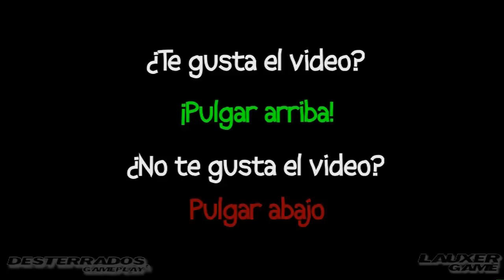Prototype | Capitulo 13: Rescata a Dana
-Creador: MaNu-MC (Lauxer - Lauxergame)
-Producida por: Desterrados GamePlay
-Juegos: Prototype
-Capitulo 13: Rescata a Dana
Peticiones:
1-Si vais a poner mensajes para insultar o pelearse os lo ahorrais.
2-No hacer copias de este video sin el permiso del autor.
3-Disfrutad del video.